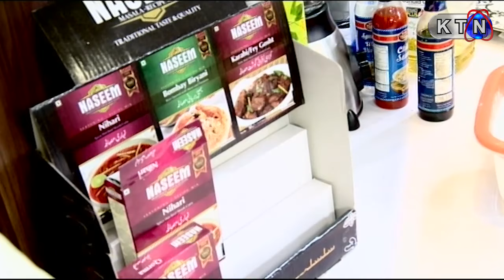MEHMAN RAMZAN IFTAR TRANSMISSION 15TH RAMZAN ON KTN Entertainment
Host | Amir Shah & Iqra Pervez
Director | Kashif Aghani